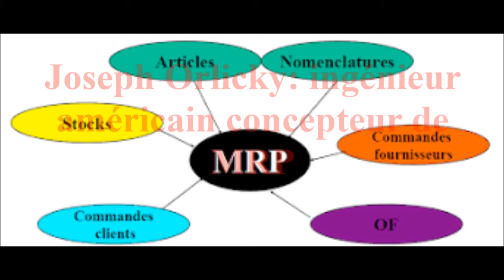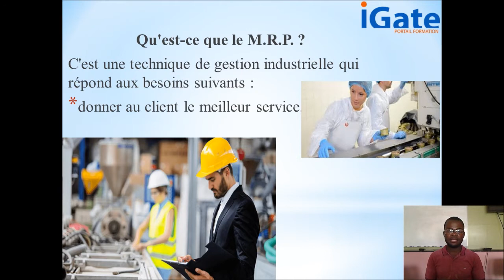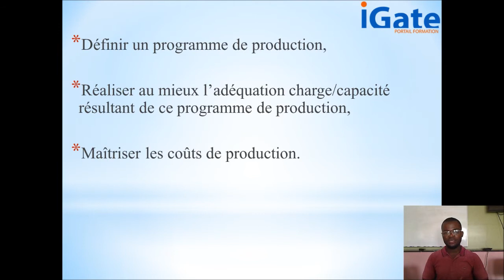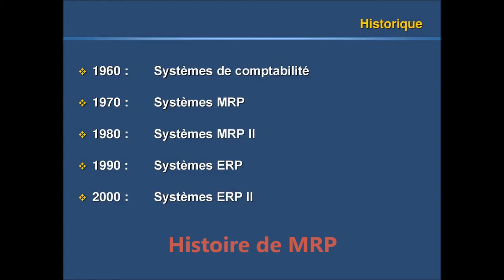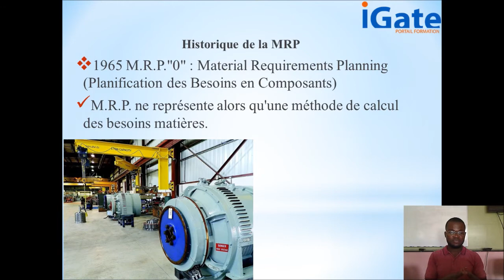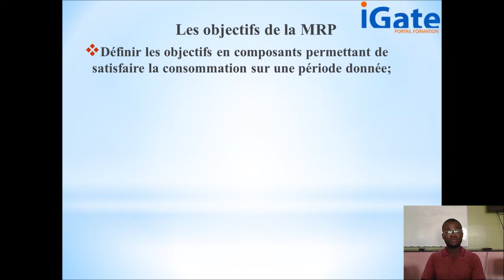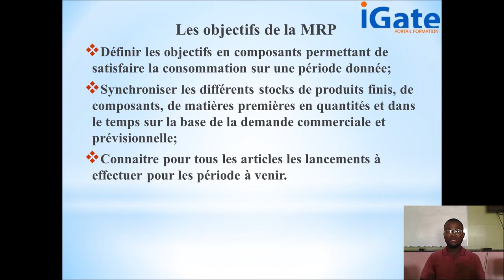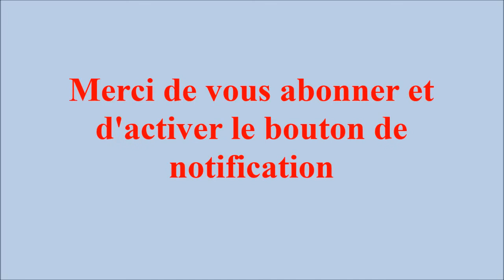Définition et Histoire de MRP